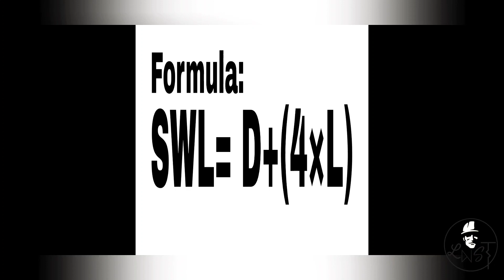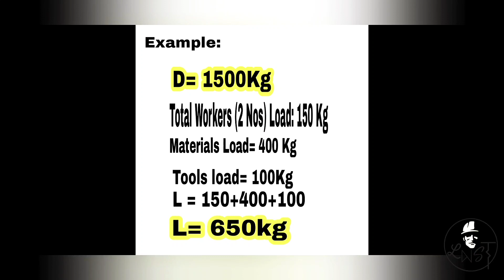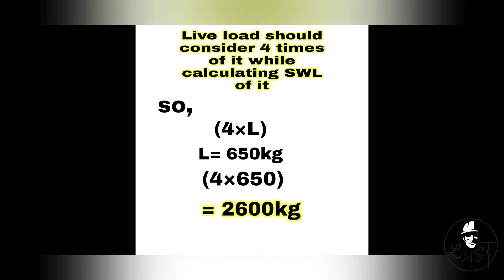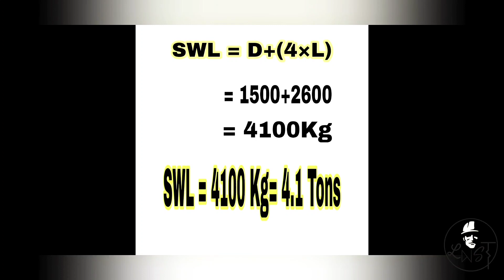How to calculate safe working load of Scaffold | SWL of Scaffolding in tamil| scaffolding materials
Hello friends,

This video is about scaffolding. And how to calculate the safe working load of Scaffolding.

   Always... Safety first... Be the best...